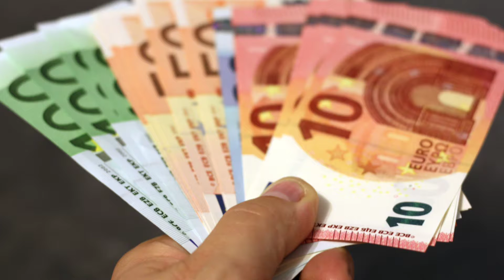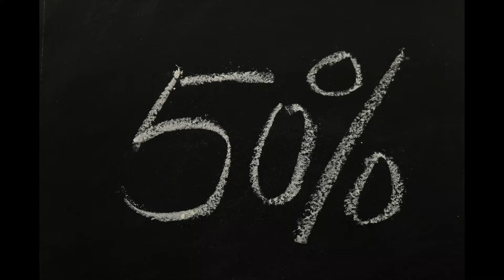El miti miti - Timo #4 - Cazadores de Timos - Mephyro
Venta de cadenas de plata bañadas en oro